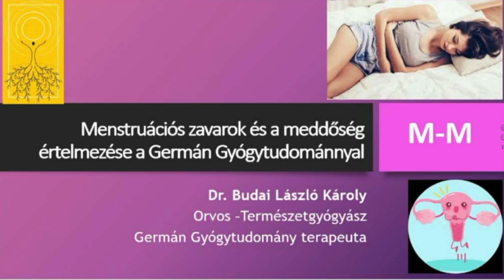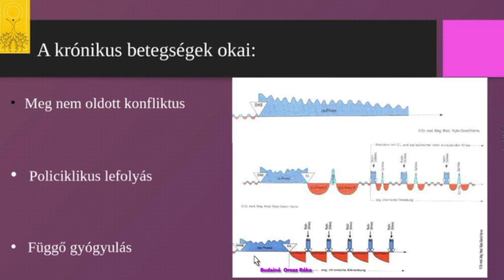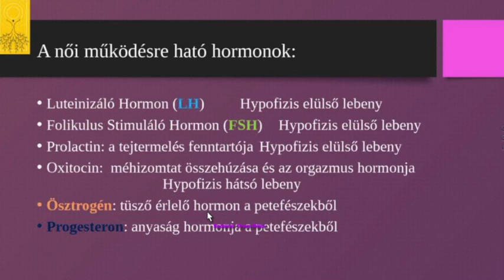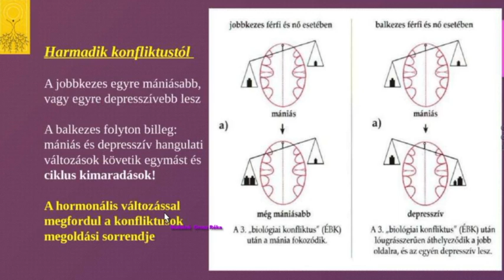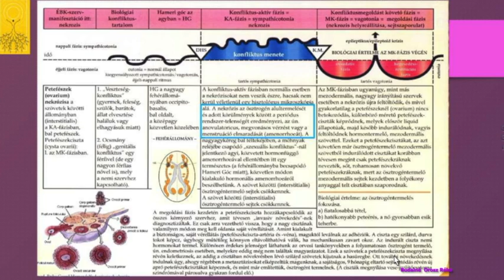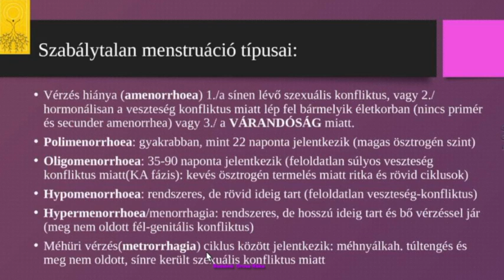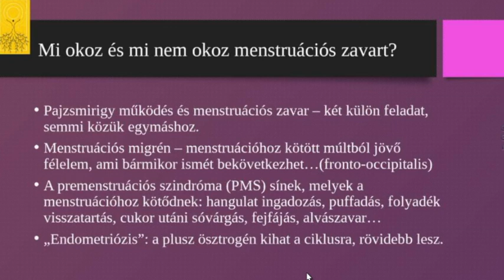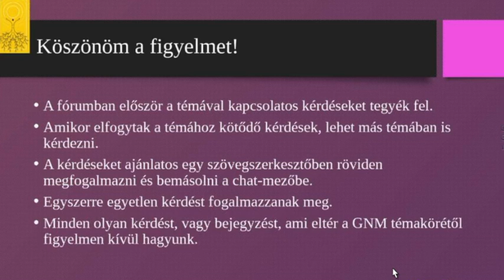Menstruációs zavarok és a meddőség értelmezése a Germán Gyógytudománnyal